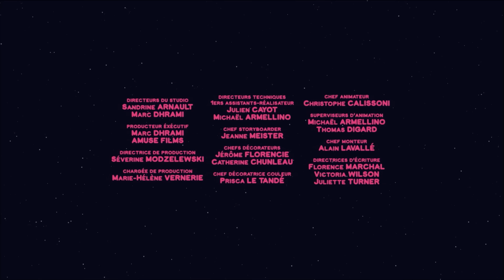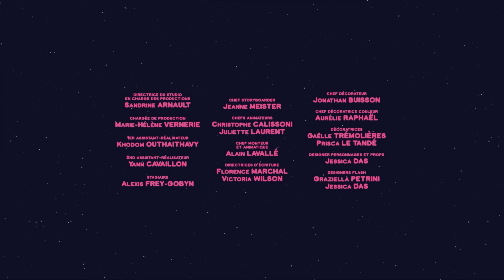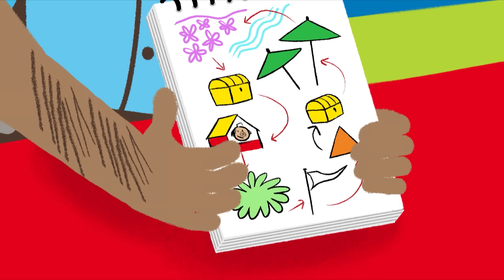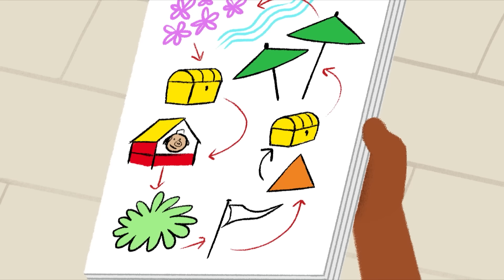Mouk : Les mouettes attaquent ! 🐦🌊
Salut les petits explorateurs ! 👋

Rejoignez Mouk et Chavapa pour une nouvelle aventure en Crète !
Alors qu'ils aident l'oncle de Cassandra à relâcher des bébés poissons dans la mer, nos deux amis découvrent les secrets des cartes maritimes et des codes de plongée sous-marine.

Mais attention, les mouettes sont en route pour semer le chaos ! Prêts à plonger dans l'aventure ?

Mouk et Chavapa sont deux globe-trotters qui font le tour du monde à vélo ! De Tokyo à New York, de l’Australie à Madagascar en passant par la Grèce, les deux copains vont à la rencontre des habitants de la planète… Et comme ailleurs rien n’est vraiment comme chez nous, l’aventure est toujours au bout de la route ! Découvrez à leur côté un monde moderne, réaliste et haut en couleurs.

Personnages surprenants, paysages incroyables ou coutumes inconnues : nos deux voyageurs vont tout découvrir ensemble et se plonger dans des univers totalement étrangers pour eux… Au-delà de toutes les différences, ils partagent une belle expérience et se font des copains aux quatre coins du monde.